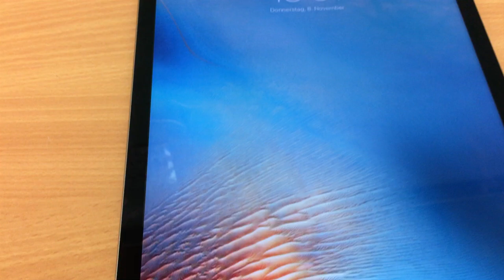VLOG: Gig Day - Nice To Have a Grand Piano!